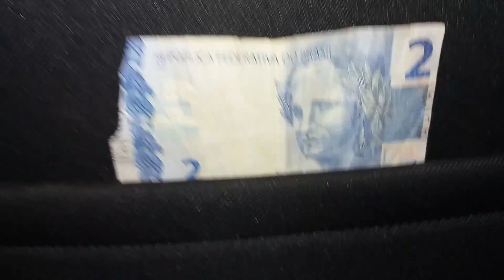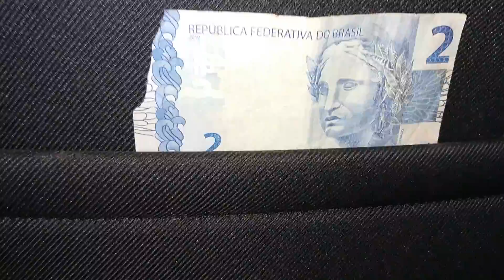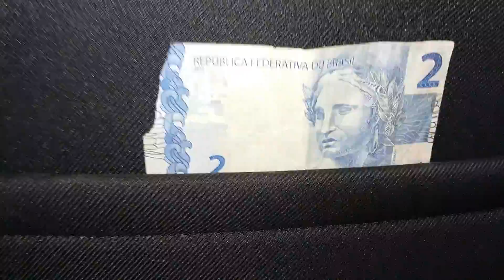Nota Rasgada Vale ???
Não maltrate seu cliente e ganhe mais dinheiro.